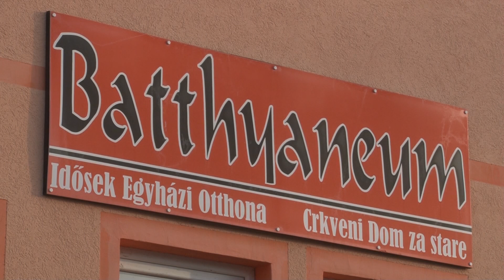Radovi na novoj zgradi Crkvenog staračkog doma “Baćaneum” u Kanjiži